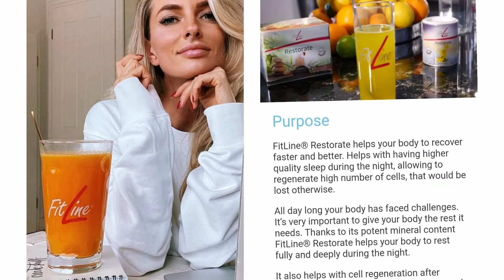M'akosem 😥. what I saw 👀 in Coma. Women are to be adored, no matter what the situation may be. 😢 💔